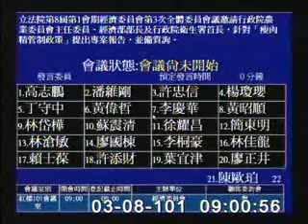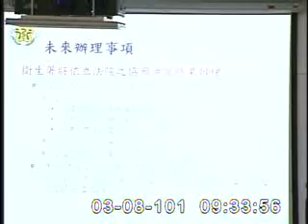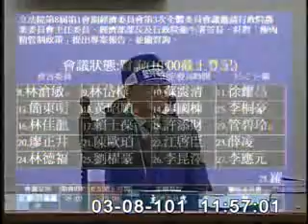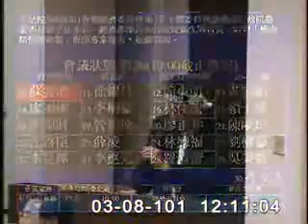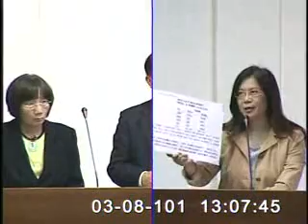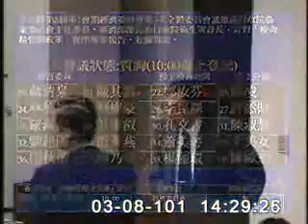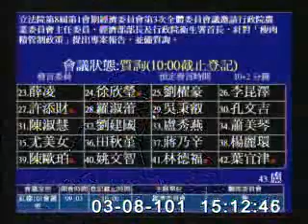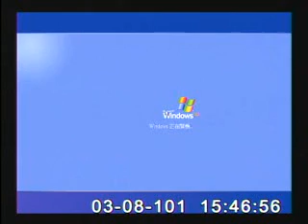2012-03-08 第8屆第1會期經濟委員會第3次全體委員會議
會議簡介: 立法院第8屆第1會期經濟委員會第3次全體委員會議邀請行政院農業委員會主任委員、經濟部部長及行政院衛生署首長，針對「瘦肉精管制政策」提出專案報告，並備質詢。

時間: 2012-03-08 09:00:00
原始影片: mms://mediavod01.ly.gov.tw/wmv/2012_03_08/%e7%b4%85%e6%a8%93101%e6%9c%83%e8%ad%b0%e5%ae%a4(WMV)_2012_03_08_083155.wmv